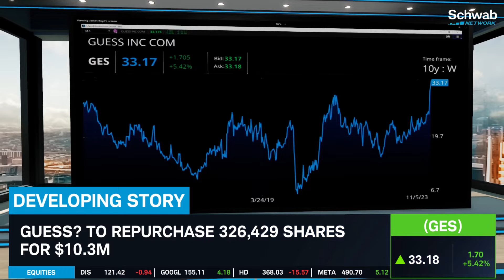Guess? (GES) Board Authorizes $200M Share Repurchase Program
Guess? (GES) board authorized a $200M share repurchase program. Guess? is to repurchase 326,429 shares for $10.3M. Renita Young discusses this as Guess? hit a 52-week high today. Tune in to find out more about the stock market today.